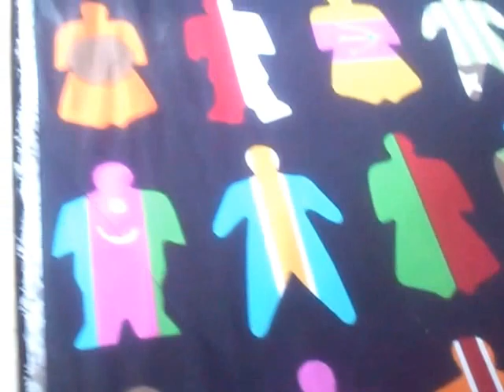Auto feeding cutting machine